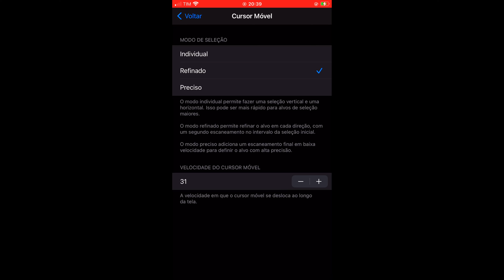A Melhor Sensibilidade Para Todos Os IPhones 📲 Mira Não Treme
Celular : IPhone 8 Plus

Editor :Videoleap

9999 likes?❤